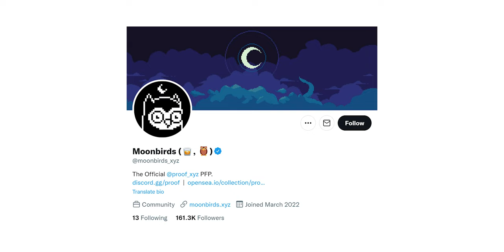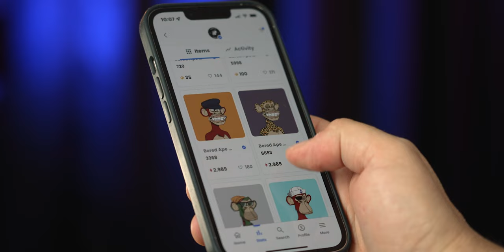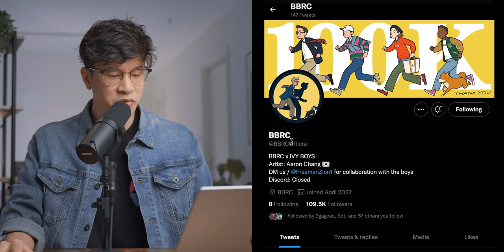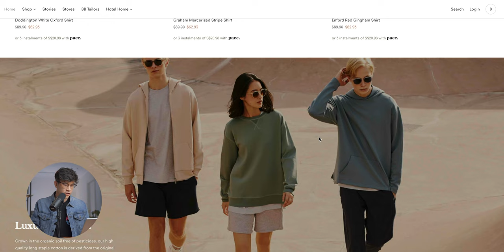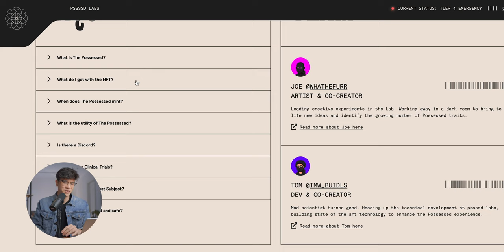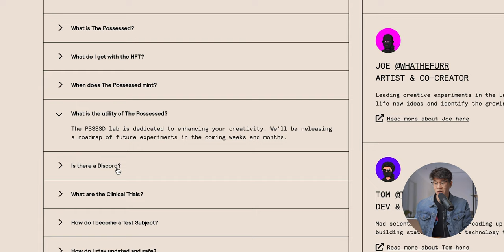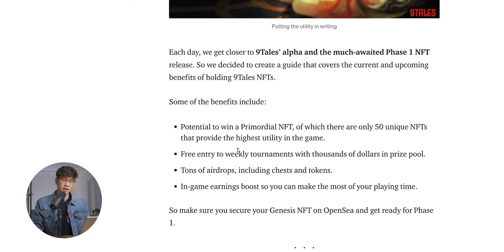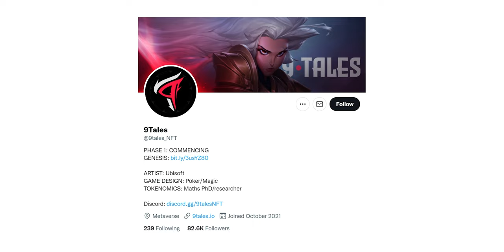MAJOR NFT Drama & Upcoming NFTs to Buy NOW | Moonbirds NFT To the Moon, Possessed NFTs, Ivy Boys NFT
Discover MAJOR NFT Drama in NFT News and NFTs to Buy Now for MASSIVE GAINS (Moonbirds NFTs, Possess NFTs, Ivy Boys NFTs, 9Tales NFTs)

0:00 MAJOR NFT Drama & Upcoming NFTs to Buy NOW | Moonbirds NFT To the Moon, Possessed NFTs, Ivy Boys NFT
0:12 Top NFT Projects #1: Moonbirds NFTs
3:41 Join The Parallax NFT Discord
4:22 Upcoming NFTs Projects #1: IvyBoys NFT or Ivy Boys NFT
8:28 NFTs News: The Possessed NFTs
10:04 Upcoming NFTs Projects #2: 9Tales NFTs

We'll look at Moonbirds NFTs by Proof Collective NFT and analyze their Opensea Price and NFT price prediction. Next, we'll take a look at the upcoming NFTs to buy Ivy Boys NFTs or IvyBoys NFT to see if it's good for NFT flipping. Then, we'll discuss the NFT Drama or NFT News about the NFT project The Posessed NFT. Finally, we'll talk about 9Tales NFT to see if it's the best NFT to buy now. Join The Parallax NFT Discord and Twitter for more NFT mints, NFT whitelists, and NFT news.